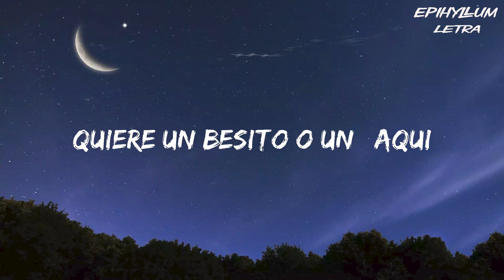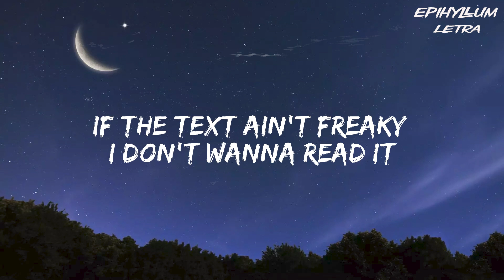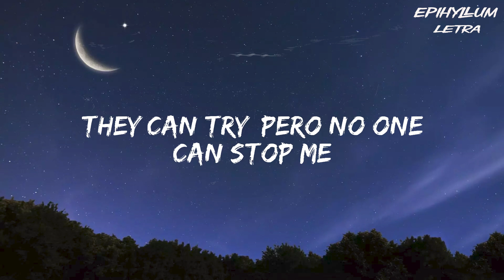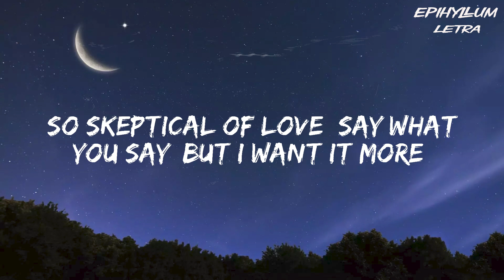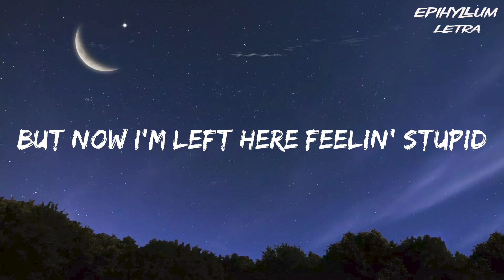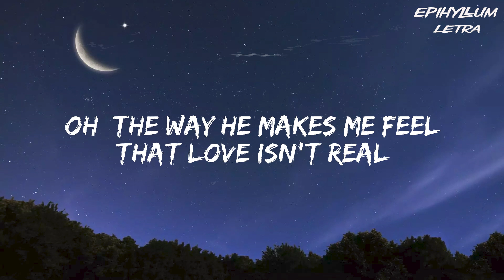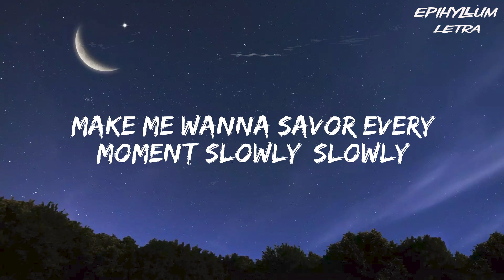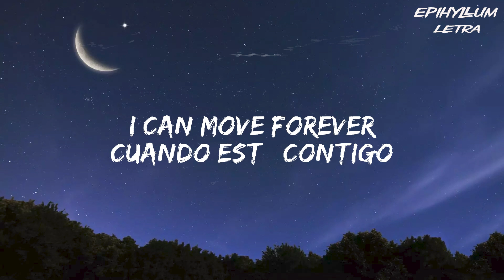Taki Taki (Lyrics) DJ Snake-ft. Selena Gomez, Ozuna, Cardi B|Luis Fonsi | Epiphyllum Letra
Taki Taki (Lyrics) DJ Snake-ft. Selena Gomez, Ozuna, Cardi B|Luis Fonsi, FIFTY FIFTY